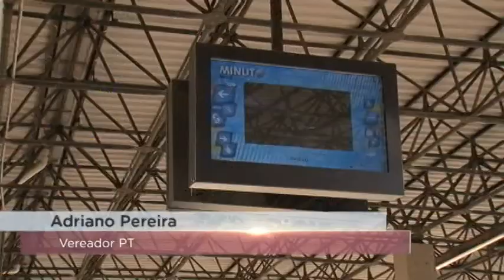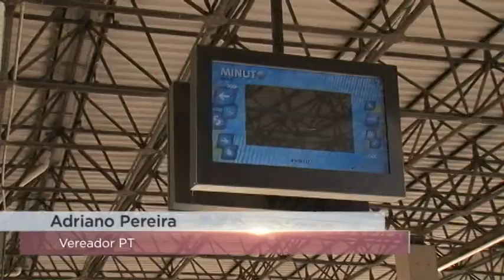TVL Notícias 15/12/2015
Vereadores acompanham entrega de subvenções a entidades do município.
Espaços públicos podem receber tvs e rádios para divulgação de ações governamentais.
Parlamentar vistoria implantação de ciclovias na região Norte da cidade.